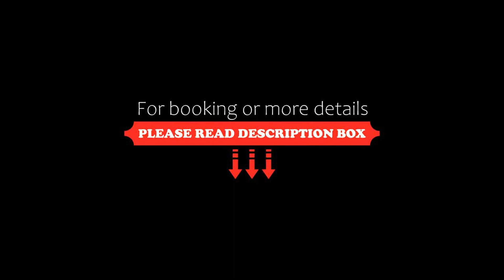Lam-tong Resort, Don Sak, Thailand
About Property:
Lam-tong Resort is located in Donsak, Suratthani. Just 3 km from the Seatran and Racha ferry piers, it features a 24-hour front desk and offers bungalow-type rooms set in gardens.

Featuring private balconies, the air-conditioned rooms come with a flat-screen cable TV and a dressing table. En suite bathrooms offer shower facilities.

Lam-tong Resort is a 15-minute drive from Nang Kam Beach, and a 40-minute drive from Khanom Bay.
Property Type: Hotel
Address: 25/9 Moo 5 Wang Hin Road, T.Donsak A.Donsak, Surat Thani, 84220 Don Sak, Thailand
Searching For
1. Lam-tong Resort - Don Sak - Thailand
2. Lam-tong Resort - Don Sak - Thailand Address
3. Lam-tong Resort - Don Sak - Thailand Rooms
4. Lam-tong Resort - Don Sak - Thailand Amenities
5. Lam-tong Resort - Don Sak - Thailand Offers and Deals
Audio Credit:
Track Title: Subway Dreams
Artist: Dan Henig